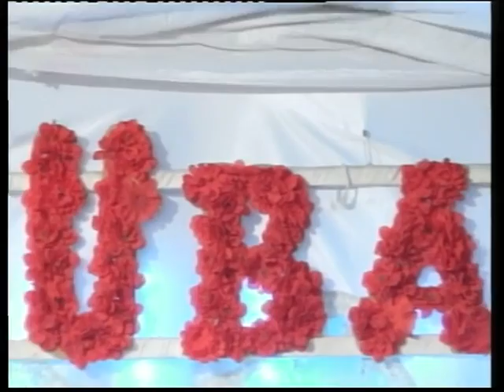Klarnet Dilaver Zire memmedtaginin toyu 5